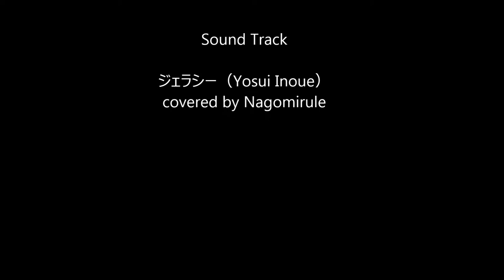Lili photos & covered BGM:ジェラシー（井上陽水）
初ムービーメーカーということで試しに作ってみました(^_^)v
もろもろツッコミ処ありますが初めてという事でご容赦くださいm(__)m